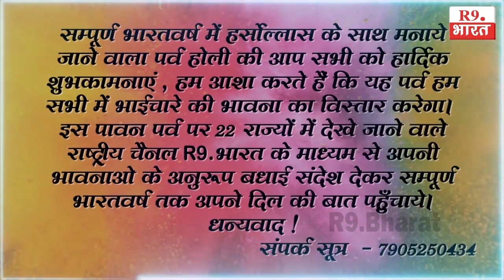शील कुमार सिंह अग्रिमा हास्पिटल परसपुर